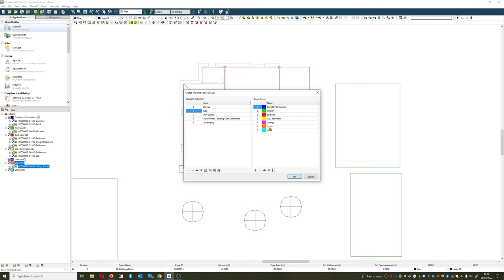IES VE Tutorials - Episode 10 - Grouping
In this video, we will be talking about grouping together rooms in IES VE